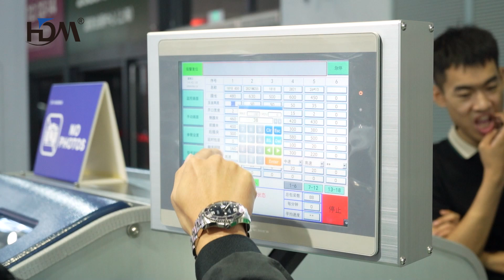Highdream Propack China 2024 Highlights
In the process of Propack China 2024, our innovative multihead weigher, insepction systems, wrapping machine have showcased in it, and we are meet with high anticipation! All of us have exchanged lots of idea about packaging solutions.
Let's enjoy the fantastic moments in Propack China 2024!